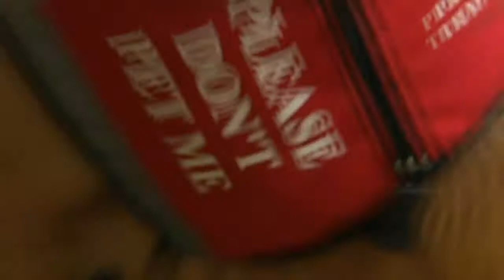Service Dogs & Teen Volunteers at C'mon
C'mon Education Director Jennifer Sabo is volunteering to train Golden Retriever, Lola, for a Naples organization called PAWS that trains service dogs for the disabled. Teens Rashell and Delaney show Caera how they volunteer their time at the museum.
CAST: Caera
Produced by Rosie Emery